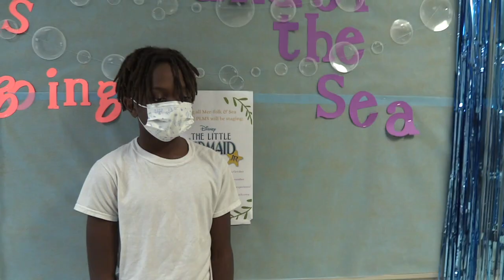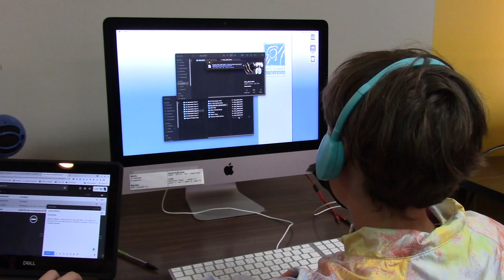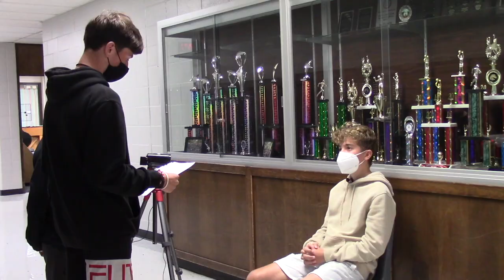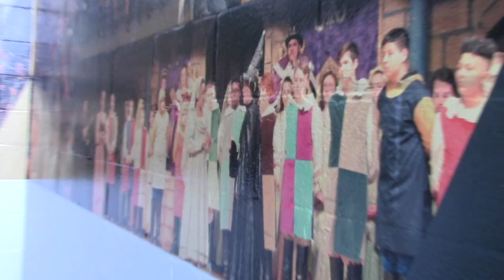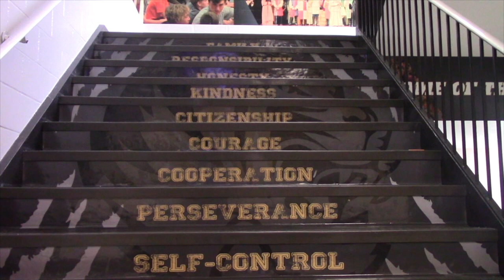TTV Episode 3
This episode features... Broadcasting, Soccer, The "Un-Talent" Show, PLMS Cheerleading, and a "Food Fight!"